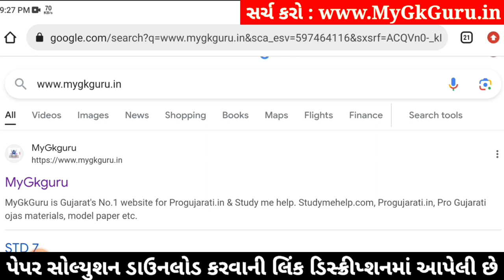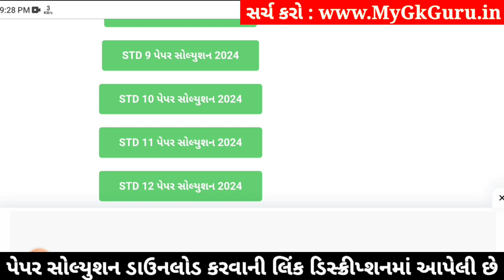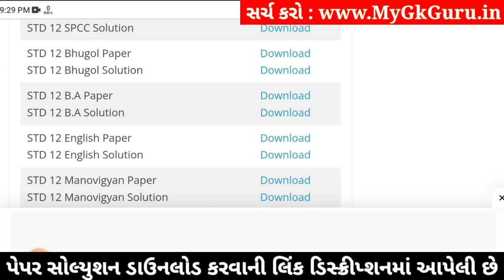std 12 bhugol paper solution 2024 100 marks, std 12 bhugol second exam paper solution 2024 geography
std 12 bhugol paper solution 2024 100 marks, std 12 bhugol second exam paper 2024, bhugol paper solution 2024 std 12, std 12 bhugol second exam paper solution 2024,

std 12 bhugol 2024 second exam paper solution,
std 12 bhugol second exam imp questions 2024,
Std 12 bhugol paper solution 2024,
Std 12 bhugol paper solution 2024 second exam,
Std 12 second exam paper 2024 bhugol,
Std 12 bhugol paper solution 2024 january,
Std 12 second exam paper solution 2024 bhugol,
Std 12 bhugol second exam Blueprint,
Std 12 bhugol second exam Blueprint 2024,
Std 12 bhugol paper solution 2024 second exam january,
Std 12 bhugol second exam paper solution 2024 100 marks,
second exam Std 12 bhugol paper solution 2024 Std 12,

Other Related Search Queries :
Std 12 bhugol paper solution 2024 100 marks january
Std 12 bhugol second exam paper solution january 2024
Std 12 bhugol paper solution 2024 january 2024
Std 12 bhugol paper solution january 2024